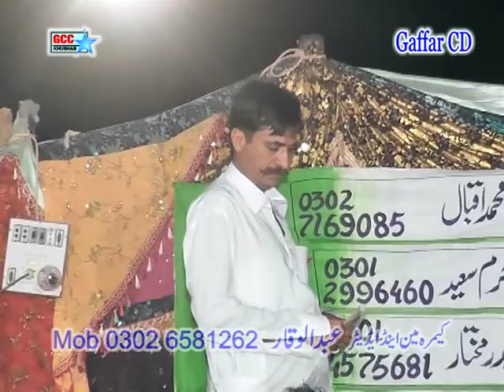Kajna Haiya Bhand Choriyoe | Dohry Mahiye Jog | Ustad Talib Hussain Dard | full jog | Ghaffar Movie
Album/Song Name        :   Kajna Haiya Bhand Choriyoe
Singer                               :   Talib Hussain Dard
Director & Producer       :   Abdul Waqar
Copyrights                       :   Ghaffar Movie Khushab

 @Ghaffar Studio Khushab